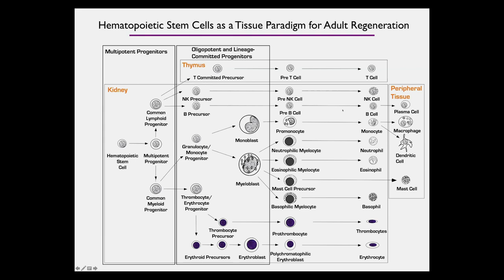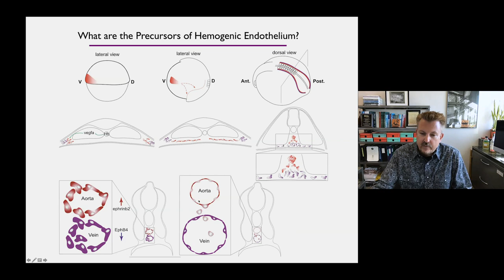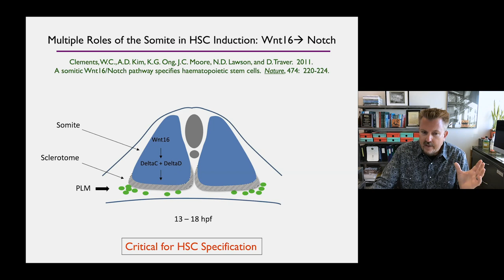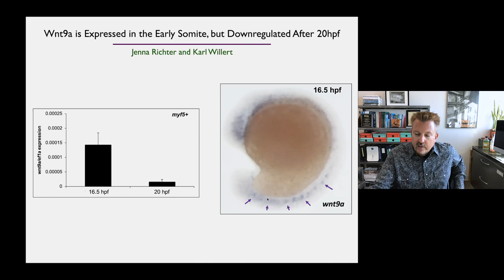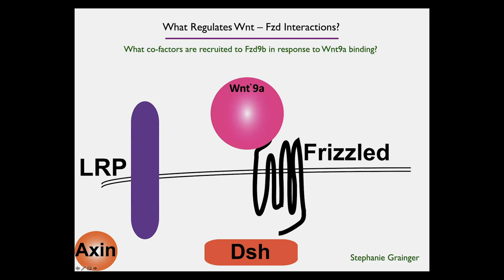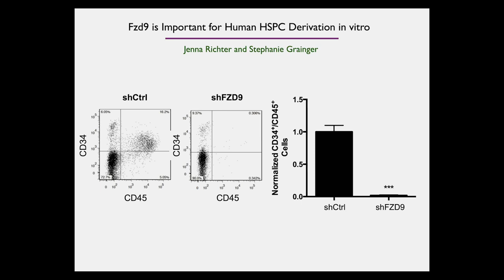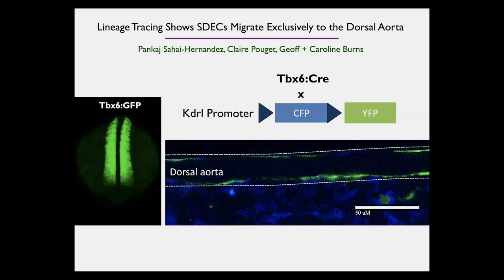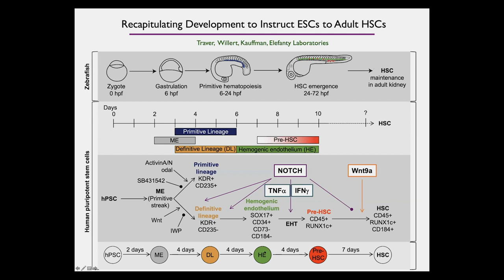The Molecular Cues That Regulate Hematopoietic Stem Cell Specification: Four Roles of the Somite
How are hematopoietic stem cells born during the development of the vertebrate embryo? David Traver, PhD explains his work with zebrafish to understand these processes and the role of the somite in instruction of these cells.  [Show ID: 37588]